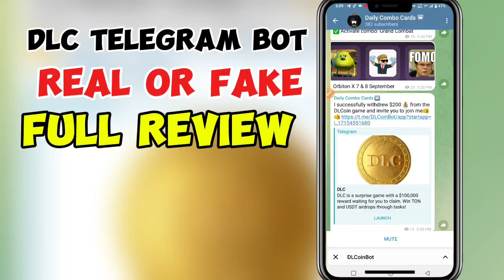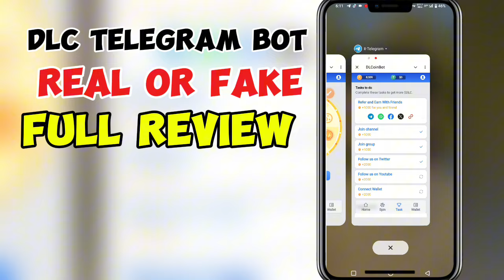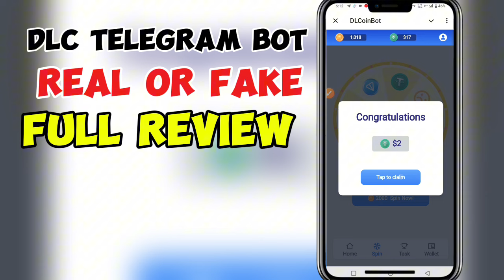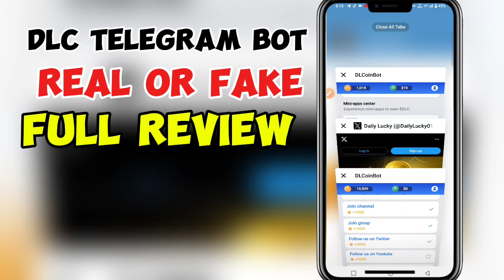DLC Coin Bot | DLC Coin Bot Real Or Fake | DLC Coin Full Details| DLC Coin Withdrawal Proof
DLC Coin Bot | DLC Coin Bot Withdrawal | DLC Coin Withdrawal | DLC Coin Withdrawal Proof | DLC Coin

Your Queries ➖

connect your ton wallet DL coin | DL coin wallet connect bangla | DL coin connect your ton wallet

DLCionbot withdrawal Kaisa Laga de hai Kaisa Kar ga hum